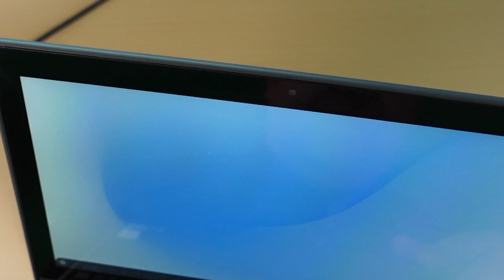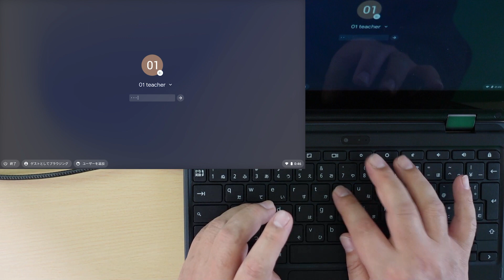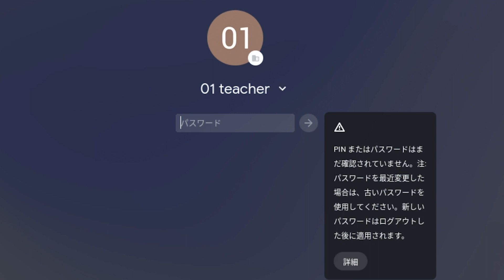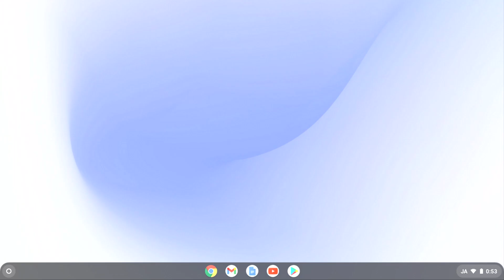2 パソコンのかくぶのなまえ（クロームブック/Lenovo 300e Chromebook）【レノボ・ジャパン】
パソコン（クロームブック）のかくぶのなまえとつかいはじめとおわりにするのそうさをかいせつしてます。みなさん、みてくださいね。